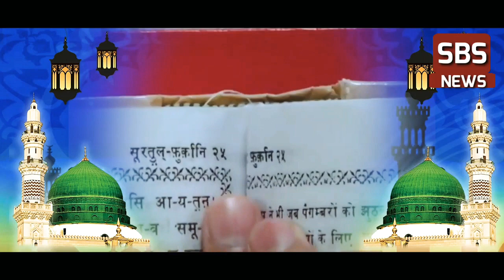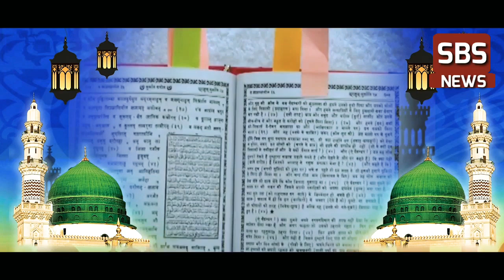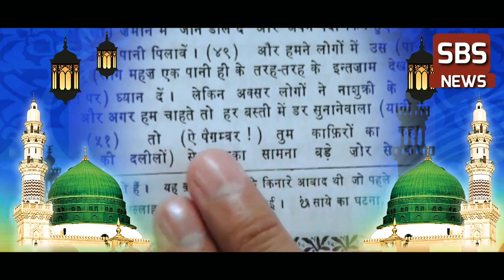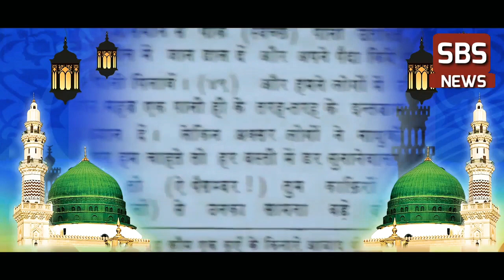BAKRA EID PAR YE KYA HO GYA.....!eid ul adha special.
BAKRA EID PAR YE KYA HO GYA.